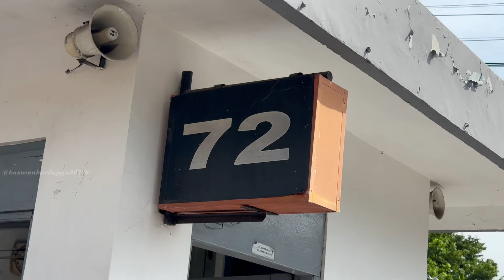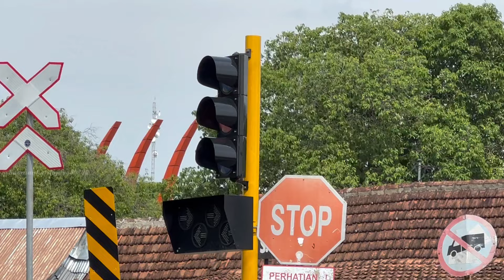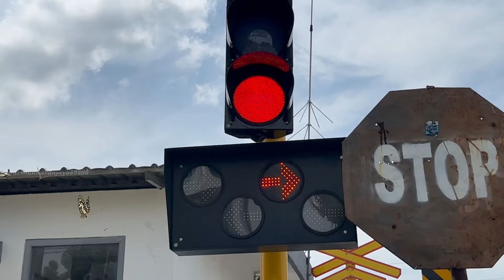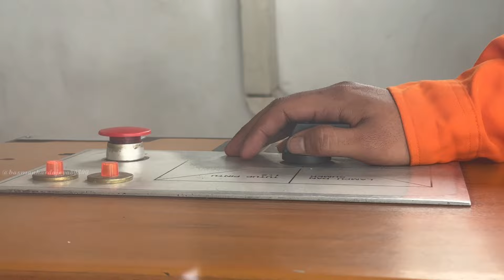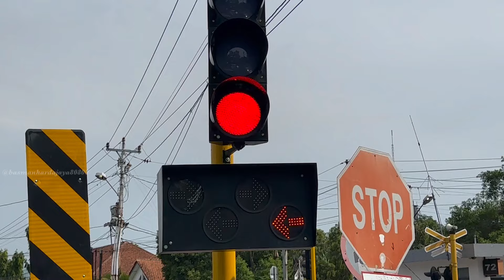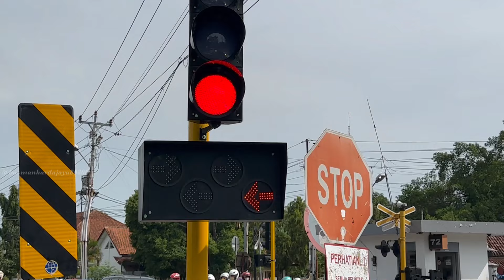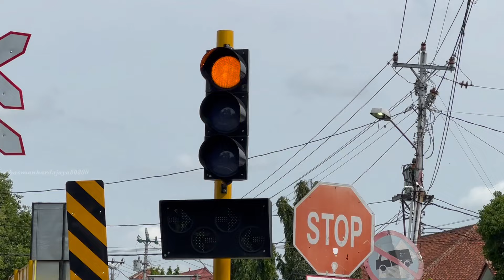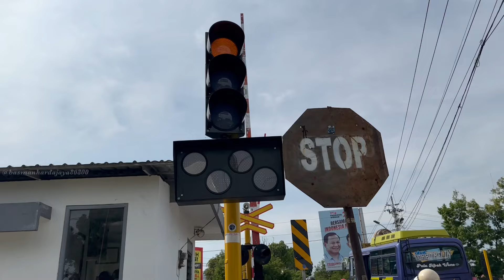Perlintasan Kereta Api Alun Alun Sragen, Jawa Tengah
Tepat berada di belakang Alun Alun Kota Sragen nih lur perlintasan kereta apinya, dan tepatnya di Jl. Veteran V, Magero, katanya sih perlintasan kereta api ini sangat terfavorit baik warga sekitar maupun railfans daerah sini yang suka melihat maupun merekam lalu lalang kereta api melintas.
Memang sih spotnya bagus, dari kedua arah terdapat spot lurus, dan masih terlihat stasiun Sragen dari sini.
Selain itu, perlintasan kereta api ini agak berbeda dari yang lainnya, terutama di wilayah Sragen, karena memiliki lampu yang menyerupai APILL serta lampu arah laju KA (kemungkinan modelnya Wantech) yang terpasang di perlintasan KA ini, ini yang membuat saya tertarik untuk hunting disini lur hehehe.
Join hunting bersama pacar saya @LuluHasanah